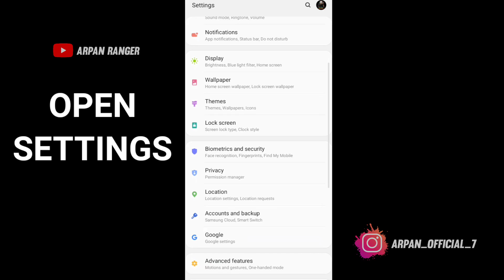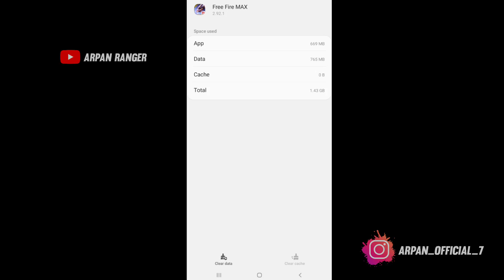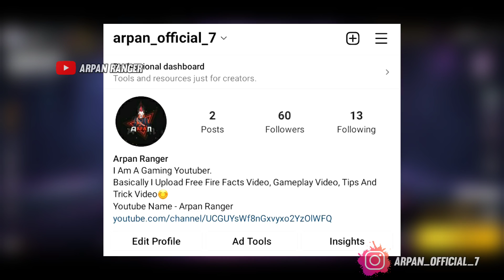How To Get 30 Rs Airdrop In Free Fire Max | 2022 Special Airdrop New Trick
How To Get 30 Rupees Airdrop In Free Fire | 29/30 Rs Airdrop New Trick In Free Fire | Part 3

CONFIGURATIÓN PERFECTA para SAMSUNG
A3A5,A6,A7.j2j5j7,S5,S6,S7,S9,A10,A20,A30,A50,A7
0// FREEFIRE

24kGoldn-Mood (FreeFire Highlights)

Quires

How To Get 29 Ruppes Airdrop Trick In Hindi Free Fire 29 Rs Airdrop
Kaise Le Free Fire me 10 Rs Special Airdrop Kaise Milega 29 airdrop
trick free fire 2021 10 rs airdrop in free fire tamil, free fire special airdrop
rs 10 paytm 10 rs airdrop in free fire new update 10 rs airdrop in free fire
vodafone free fire 10rs airdrop daily free fire special airdrop rs 10
malayalam
10 rs special airdrop free fire airtel 10 rs special airdrop free fire 10rs
airdrop in free fire after update 10 rs airdrop in free fire free 10 rs
airdrop in free fire hip hop Free fire 10 rs special airdrop trick free fire 10
Rs 300 diamond special airdrop trick how to get free fire special airdrop
how to get 10 Rs special airdrop in free fire free fire 29 rs special
airdrop trick get 10 rs 300 diamond special airdrop in free fire get 10rs
special airdrop best trick to get 10 Rs special airdrop in free fire 10 Rs
special airdrop trick in free fire how to get 10 Rs 300 diamond airdrop in
free fire 10 Rs airdrop trick in free fire 2021 how to get 10 Rs special
airdrop in free fire 2021 how to get free fire 10 Rs 300 diamond special
airdrop 2021 free fire 10 Rs special airdrop trick in hindi free fire 100
Rupees offer trick free fire 10 rupees offer kaise purchase kare how to
get 10 Rupees offer in free fire 10 rs special airdrop trick free fire 29 rs
special airdrop trick free fire 10 rupye wala offer kise aayega update
ob27 ke bad 29 rupye wala offer kaise mangaye how to get emote
airdrop in free fire how to get 10 rs special airdrop daily in free fire
special airdrop new trick 100 %Working SPECIAL AIRDROP LAI MAIN
ACCOUNT ME TRICKSs

10 rs special airdrop trick
29rs special airdrop trick
10rs special airdrop trick latest free fire
how to get 10 and 29 rs 299 diamond special airdrop
in free fire, 29 ka airdrop kaise laye
how to buy free fire special airdrop